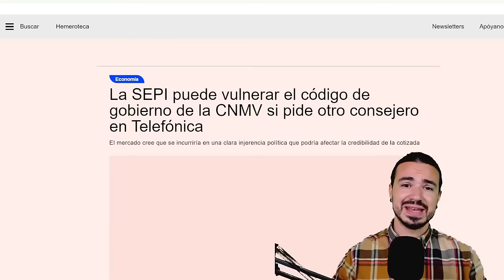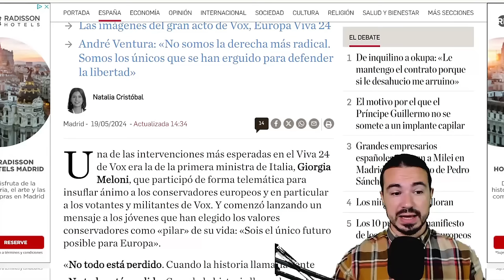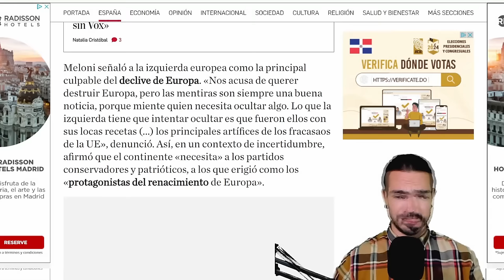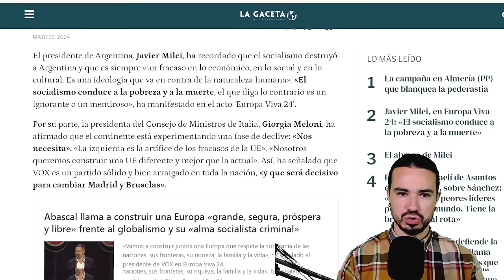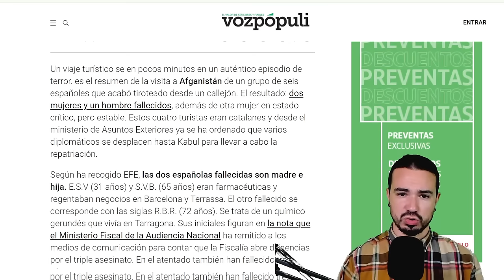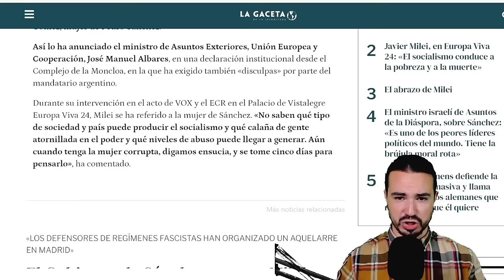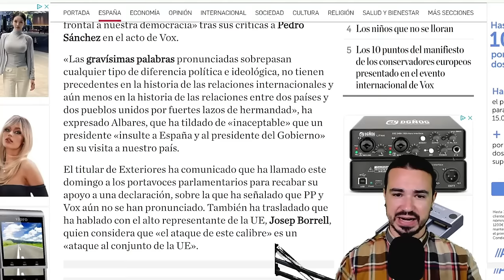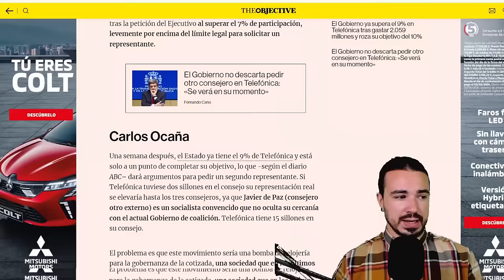PODCAST DE ACTUALIDAD 19 DE MAYO DE 2024